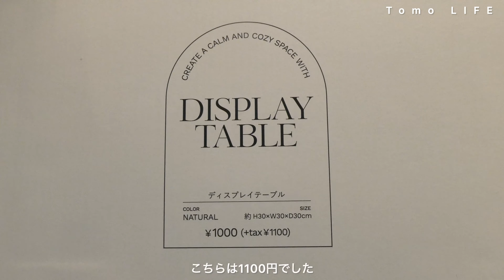【Vlog】in Tokyo＿とある夏の1日の自炊記録、スリコ購入品紹介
※字幕はCCボタンよりお願いします👆

こんにちは🌱Tomoです。

🌷楽天room
購入品や気に入ったアイテムを記載